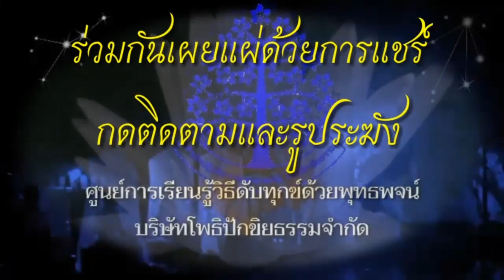นำผู้ปฏิบัติเจริญ​ สติ​ ใน คิริมานนท์​ สูตร​ ครั้งที่​ 1